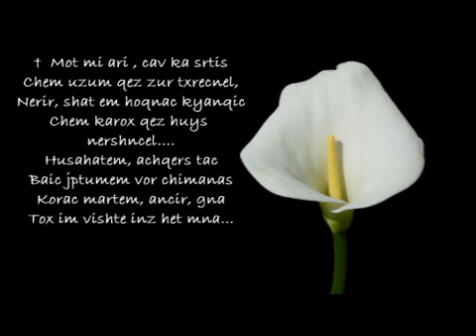Spitakci Hayko - Ari Anjigyar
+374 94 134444 Norayr Stepanyan

Created & Authorized Spitakci Hayko